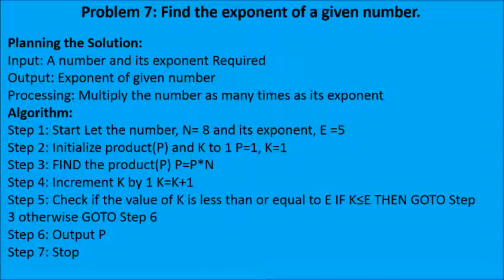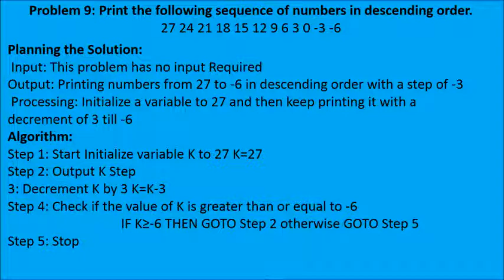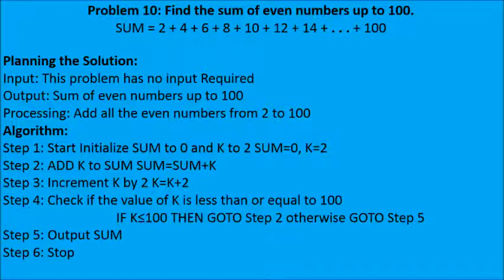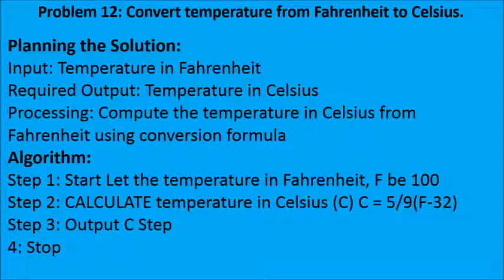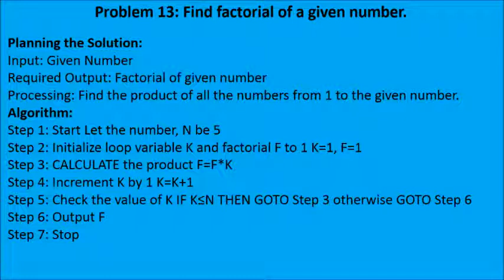Algorithms examples 2(lecture 2) || Computer Science class 10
In this video students can learn the examples of Algorithms.
Links of Other video on my channel!